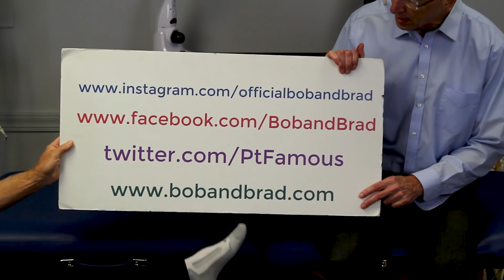Tight Painful Muscles & Knots: Easiest Ways to Fix At Home or Traveling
Bob and Brad demonstrate the easiest way to get rid of tight and painful muscles and knots.

Interested in learning about the products mentioned in today's video:
1) OPTP Pro roller standard density foam roller- 6"

Interested in learning the products we developed:
1) C2 Massage Gun US Now available in EU Now available in Canada
2) Q2 Mini Massage Gun US Now available in UK Now available in EU
3) Handheld Massager
4) X6 Massage Gun with Stainless Steel Head
5) T2 Massage Gun

We are giving away a Bob & Brad Fit Glide!!